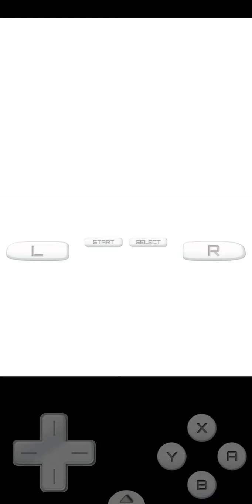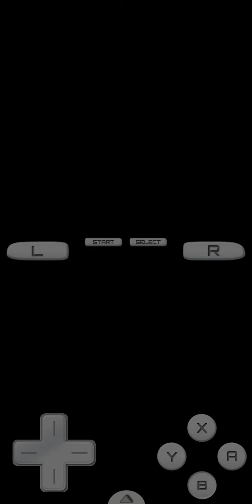Let's Play Pokémon Platinum #165 - Gym rematch against Gardenia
Welcome back to the let's play of Pokémon Platinum! Now let's to rematch against Gardenia!